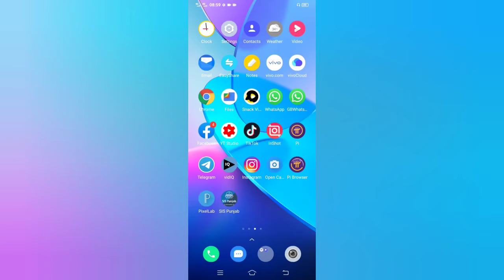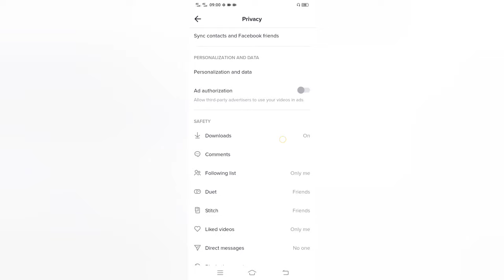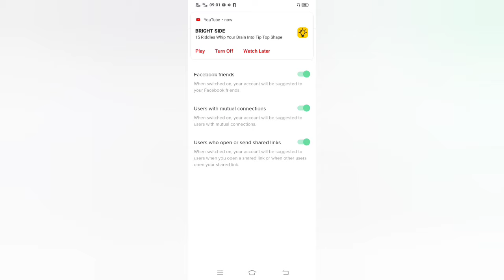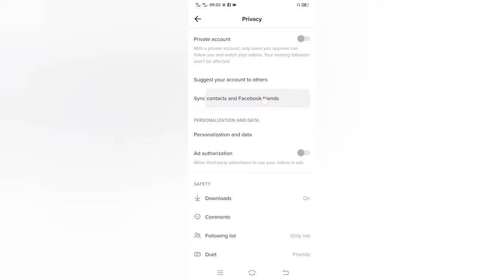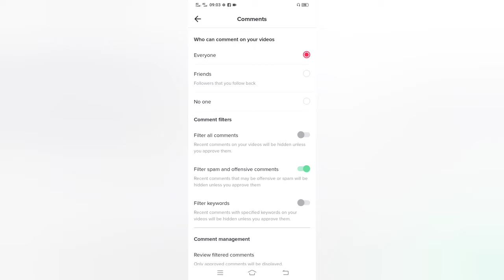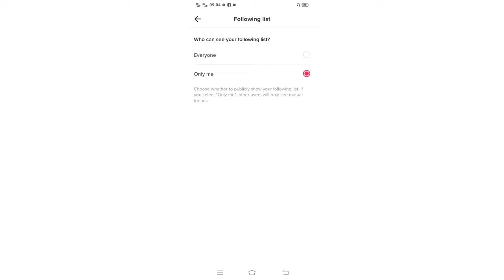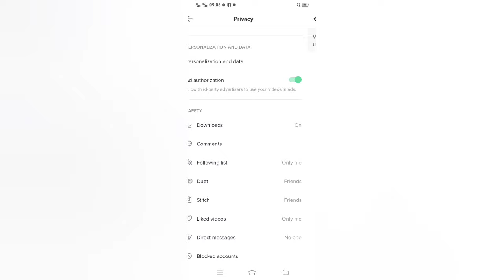Tiktok basic Settings || privacy settings on tiktok | how to basic TikTok settings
Description:
In this video, I will guide you through the basic settings on TikTok, including how to adjust your privacy settings to ensure your account is secure and tailored to your preferences. Whether you want to make your TikTok account private, control who can see your videos, or manage your interactions, this step-by-step tutorial will help you navigate TikTok's settings with ease.

We will explore:
- How to set your TikTok account to private.
- How to control who can comment, message, or duet with you.
- Managing your video visibility and likes privacy.
- Adjusting notification preferences.
- Ensuring your TikTok account is safe and secure.

By the end of this video, you'll have a clear understanding of all the important TikTok settings and how to customize them to enhance your user experience.

basic TikTok tutorial,
 private TikTok account,
 TikTok account security,
 TikTok tips
TikTok guide,
TikTok account setup,
manage TikTok privacy